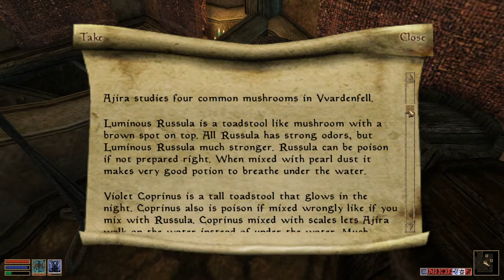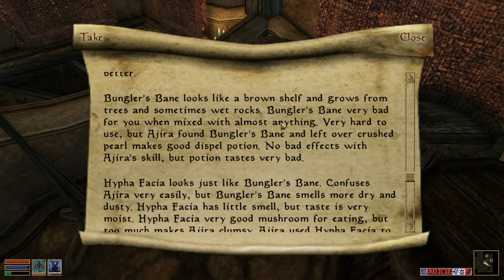A Morrowind Anthology - Psyfire the Powerful (5)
Nice and guildmember, Kahjiit still steal.